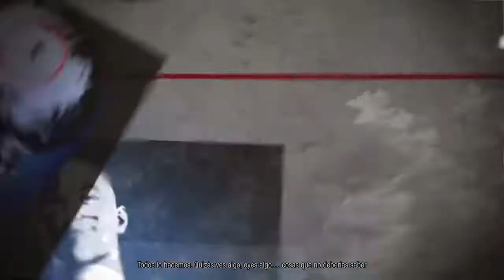Iniciando adicciones / Infamous Second Son Cap. 2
El humo y el neón... No son buenas adicciones para nuestro cuerpo :v